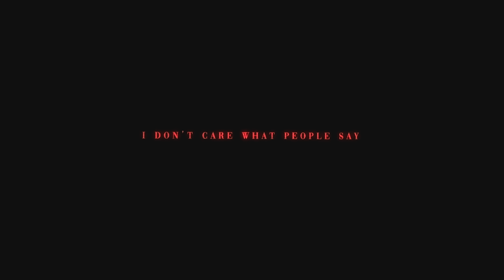AB6IX (에이비식스) 이대휘 (LEE DAE HWI) 'ROSE, SCENT, KISS' M/V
'5NALLY' Available Everywhere Now!

'ROSE, SCENT, KISS'
작사 : 이대휘
작곡 : 이대휘, FRANTS
편곡 : FRANTS

LYRICS

더 이상은 안 해 Pet peeve
I do it I do it on my own
난 떠올리곤 했지 매일
새로운 My day Everyday I say
당당하게 나만의 길을 걸어가
덤덤하게 상처를 딛고 일어나
Imma let it
Be myself all night Oh Wuh
그 누가 내게 뭐라고 지껄여도
안대를 낀 채로
My way 난 앞으로
Go Go Go 더 뛰어가
전 보단 조금은 달리 느껴져도
내 안에 난 그대로 그게 나니
Just go go go
and then from now
Me
I’m not the kind of boy
You’ve seen before
Rose Scent Kiss
입어본 적 없는 옷을 걸치고
You’re looking for
Rose Scent Kiss
나만 알고 있는
나의 모습으로 oh
Rose Scent Kiss
Rose Scent Kiss
붉은 장미를 내게 건네
좋은 향기를 내뿜으며
입을 맞추고
재가 돼버릴 듯이
타오르는 저 태양 아래
나의 그림자가 생기고
태양을 품어버린 저 달처럼
나의 실루엣은 너무나도 예쁘고
나를 보는 사람들의
눈빛이 새로워져
Everyone이 내게 놀라고
안대를 낀 채로 My way 난 앞으로
전보단 조금은 달리 느껴져도
Just go go go and then from now
Me
You’ve seen before
Rose Scent Kiss
You’re looking for
Rose Scent Kiss
나만 알고 있는 나의 모습으로 oh
I’m going nineteen to twenty
새로워진 나를 모르니
만지면 다칠 줄도 모르니
가만히 넌 지켜봐 Now
너는 뭘 그리도 놀라니
You’ve seen before
Rose Scent Kiss
You’re looking for
Rose Scent Kiss
나만 알고 있는
Rose Scent Kiss
Rose Scent Kiss
Rose Scent Kiss
Rose Scent Kiss